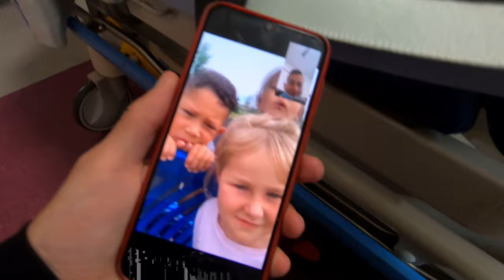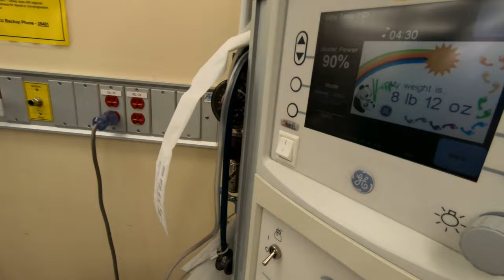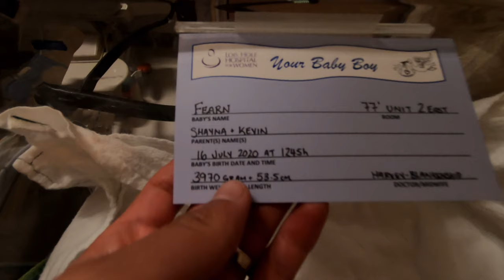BABY IS HERE | Fearn Vlog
NEW BABY IS FINALLY HERE!

We are a family of 5. Our purpose is to glorify God in everything that we do.

Kevin
Shayna
Linken
Denaeya
Titus

Jesus Christ is King